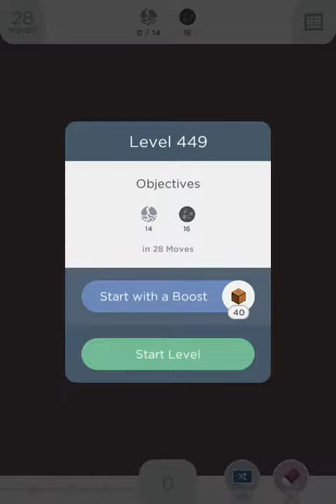Two Dots Level 449 Walkthrough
Two Dots Level 449 gameplay